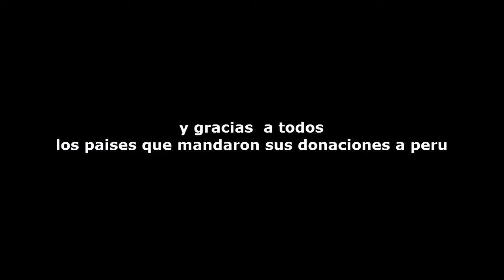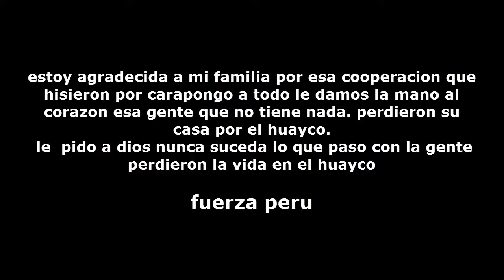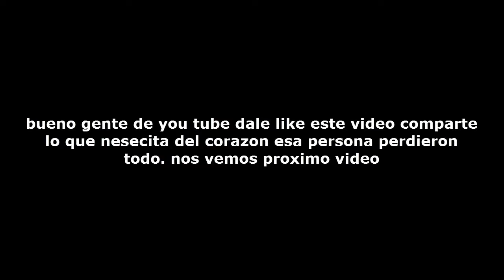contarle lo que paso despues huayco y ayudando a la gente carapongo de johanna blog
proximo video  ayudarles animalito